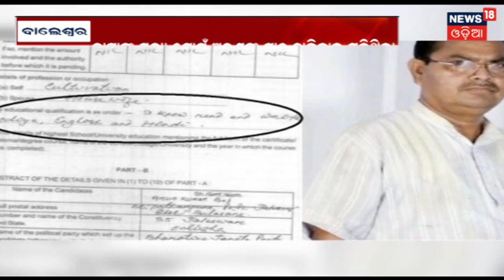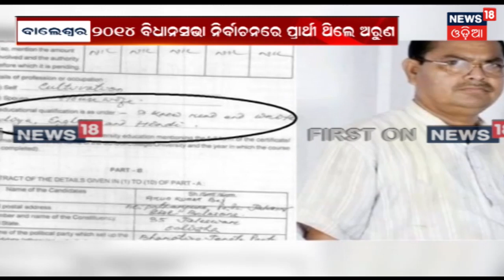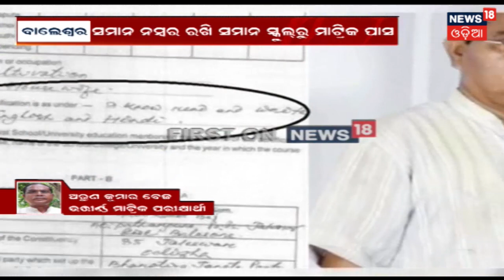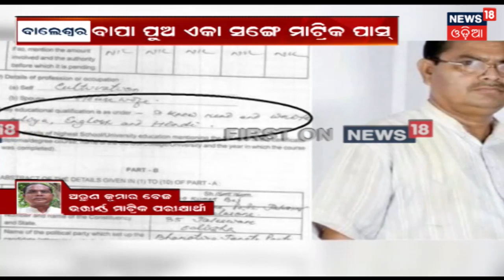ବାପା ପୁଅ ସମାନ ନମ୍ବର ରଖି ଏକା ସାଙ୍ଗରେ ପାସ କରିଲେ Matric Exam | MADHYANA ODISHA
ବାପା ପୁଅ ସମାନ ନମ୍ବର ରଖି ଏକା ସାଙ୍ଗରେ ପାସ  କରିଲେ ମାଟ୍ରିକ ପରୀକ୍ଷା . ଏଭଳି ଘଟଣା ଦେଖିବାକୁ ମିଳିଛି ବାଲେଶ୍ୱର ଜିଲ୍ଲାରେ. ବାଲେଶ୍ୱର ର ୫୮ ବର୍ଷୀୟ ବାପା ଅରୁଣ କୁମାର ବେଜ ଓ ତାଙ୍କ ପୁଅ ବିଶ୍ୱଜିତ ଏକା ସ୍କୁଲରୁ ସମାନ ନମ୍ବର ରଖି ପାସ କରିଛନ୍ତି. ଏହି ଘଟଣା ସାରା ବିଶ୍ୱରେ ଚର୍ଚ୍ଚାର ବିଷୟ ପାଲଟିଛି .